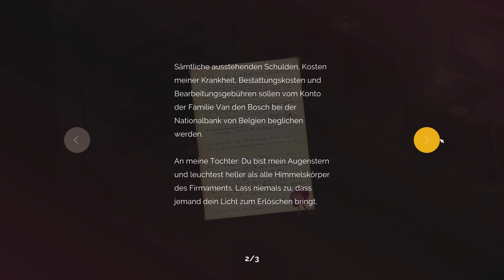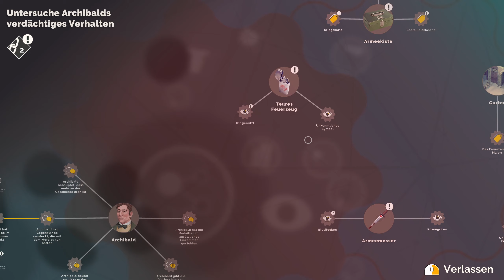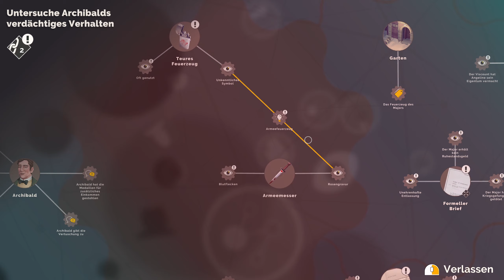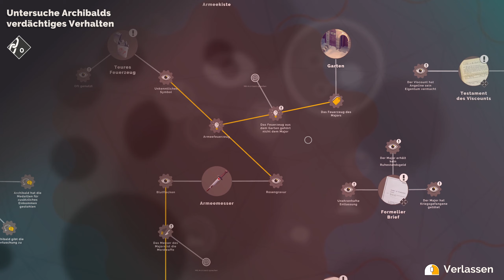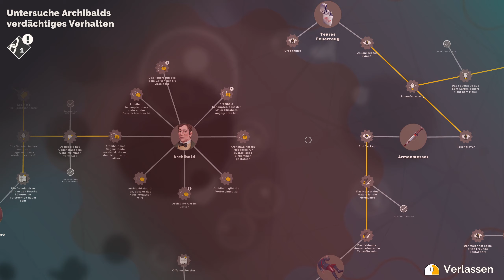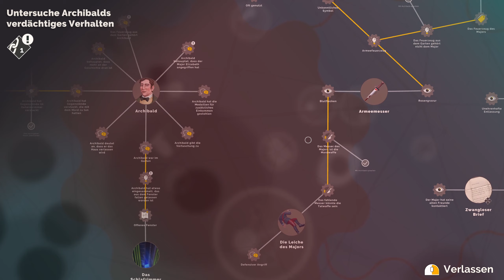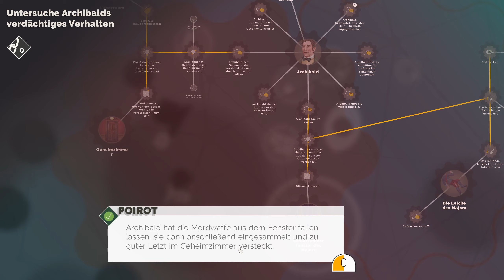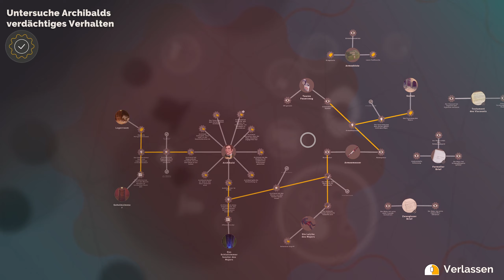Untersuchung des Geheimraumes | Agatha Christie Hercule Poirot The First Cases 50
Willkommen zu Agatha Christie - Hercule Poirot: The First Cases, einem fesselnden Krimi-Abenteuer, das die Anfänge des legendären Detektivs Hercule Poirot
beleuchtet. Dieses spannende Spiel, entwickelt von Blazing Griffin, entführt uns in die Welt der renommierten Krimi-Autorin Agatha Christie.

In 'The First Cases' übernehmen wir die Rolle des jungen Hercule Poirot, der am Anfang seiner beeindruckenden Karriere steht.
Das historische London der 1920er Jahre bildet die Kulisse für Ermittlungen in einer Ära voller Geheimnisse und Intrigen.
Als aufstrebender Detektiv müssen wir unser Können unter Beweis stellen, indem wir raffinierte Rätsel lösen, mysteriöse Verbrechen aufdecken und tief in die
dunklen Machenschaften der Stadt eintauchen.

Die atemberaubende Grafik und die sorgfältig gestaltete Atmosphäre versetzen uns in eine Zeit voller Eleganz und Verbrechen.
An der Seite von Hercule Poirot begeben wir uns auf eine Reise, bei der wir den Ursprüngen eines der berühmtesten Detektive der Literaturgeschichte auf
den Grund gehen.

Erlebe die Faszination von Agatha Christie - Hercule Poirot: The First Cases, indem wir uns auf die Spuren des Verbrechens begeben,
Geheimnisse lüften und das Rätsel um Hercule Poirots erste Fälle entschlüsseln.
Tauche ein in eine Welt voller Mysterien, Täuschungen und unerwarteter Wendungen.

Viel Vergnügen bei Agatha Christie - Hercule Poirot: The First Cases!